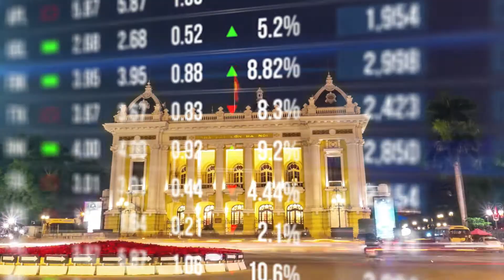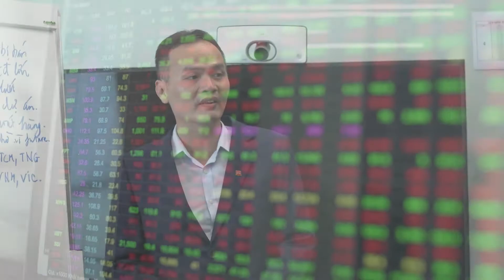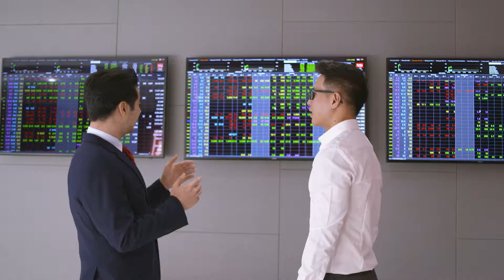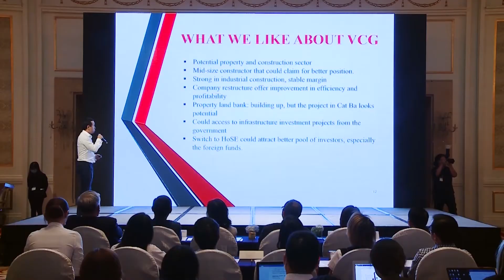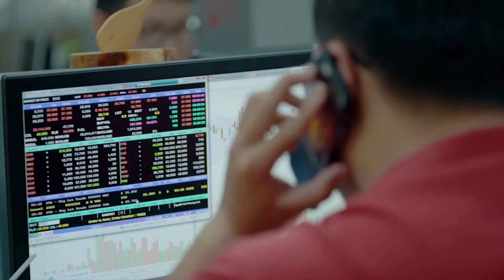[SSI 20 NĂM] VINH QUANG LAN TỎA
Nhìn lại hành trình hơn 20 năm đồng hành và xây dựng thị trường chứng khoán từ những ngày đầu tiên, Công ty CP Chứng khoán SSI đã tiến được một chặng đường rất xa. Từ công ty chứng khoán tư nhân duy nhất và nhỏ nhất năm 1999, từng thế hệ người SSI đã cùng nhau vun đắp, chinh phục mọi thử thách để làm nên Công ty chứng khoán số 1 thị trường Việt Nam – một đơn vị Anh hùng Lao động thời kỳ đổi mới.

Kiên định với sứ mệnh “Kết nối vốn và cơ hội đầu tư", SSI là một trong những nhà tiên phong tạo lập thị trường, góp phần hình thành một kênh dẫn vốn, khơi dậy và huy động nguồn lực to lớn cho Đất nước, thúc đẩy kinh tế phát triển.

Hãnh diện và tự hào vì những thành tựu đã đạt được, đội ngũ nhân sự chuyên nghiệp và tận tâm của SSI sẽ tiếp tục nỗ lực, cống hiến, để không chỉ giữ vững vị thế là đơn vị đi đầu trong công cuộc xây dựng thị trường vốn mà còn lan tỏa những giá trị tốt đẹp, mang lại sự thành công, thịnh vượng cho nền kinh tế Việt Nam.
CÔNG TY CỔ PHẦN CHỨNG KHOÁN SSI
🏠: 72 Nguyễn Huệ, phường Bến Nghé, Quận 1, TP HCM